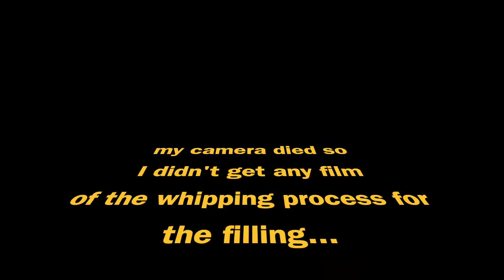German Chocolate Cake Roll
Welcome back to I Loaf You!

This week we are making a German Chocolate Cake Roll!

If you have any ideas, recipes, or products you want us to try please let us know!

Happy Baking!

Cake:
 4 cups All Purpose Flour
 3 1/2 cups Granulated Sugar
 2 cups Cocoa Powder
 1 Tablespoon Baking Soda
 4 teaspoons Baking Powder
 2 teaspoons Salt
 4 Large Eggs
 2 cups Buttermilk (or regular milk)
 1 cup Vegetable Oil
 4 teaspoons Vanilla Extract
 2 cups Boiling Water

Filling:
 1 cup Granulated Sugar
 1/2 cup Butter
 1 cup Sweetened Condensed Milk
 1 teaspoon Vanilla Extract
 3 Large Egg Yolks
 1 cup Sweetened Flaked Coconut
 1 cup Chopped Pecans